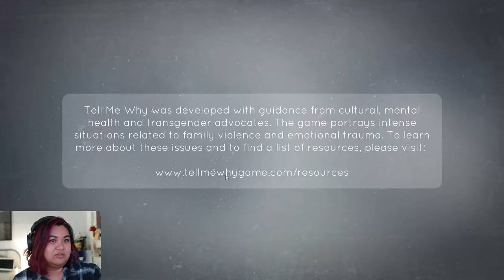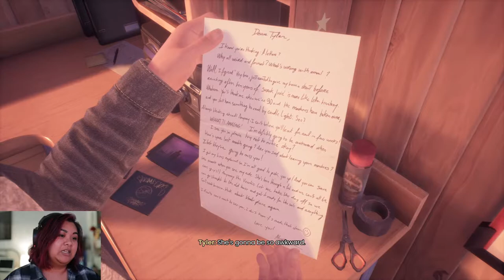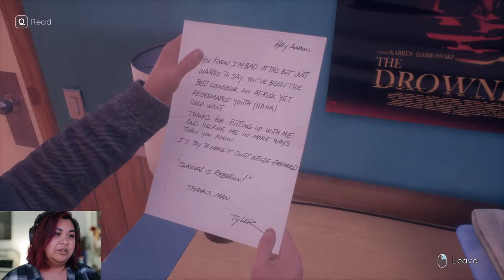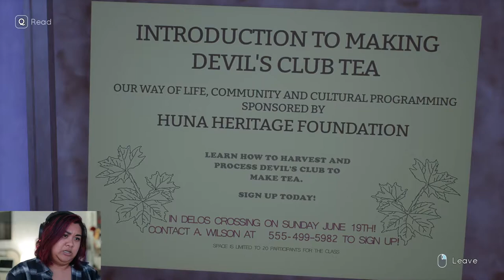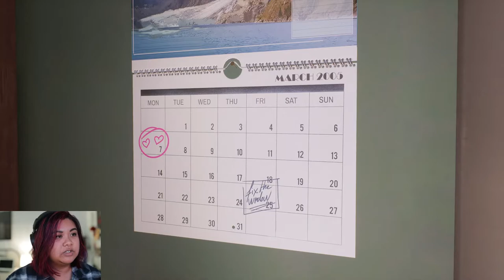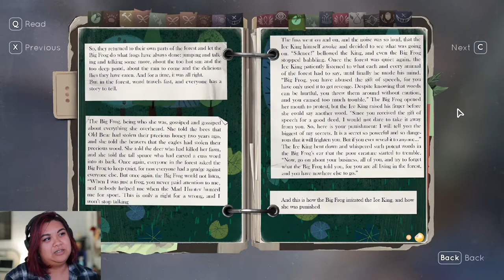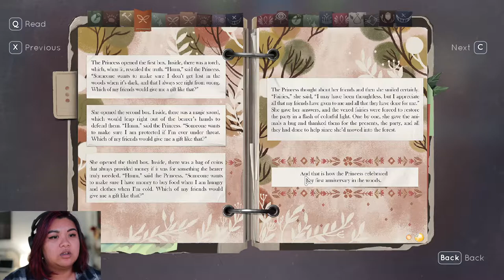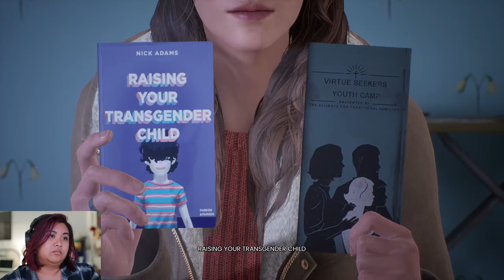MEETING FOR THE FIRST TIME IN YEARS | Tell Me Why - Chapter 1 - Part 1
Welcome to the first part of Tell Me Why's Chapter 1: Homecoming! This game is currently free on Steam for the entire month of June, in honor of Pride Month. Thanks for starting this new journey with me!